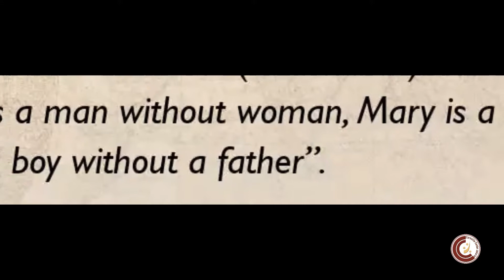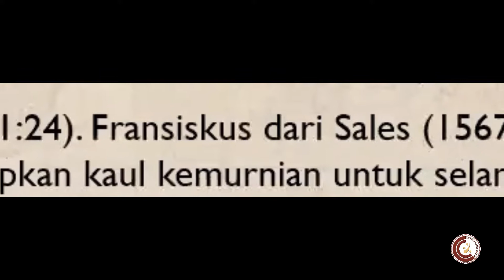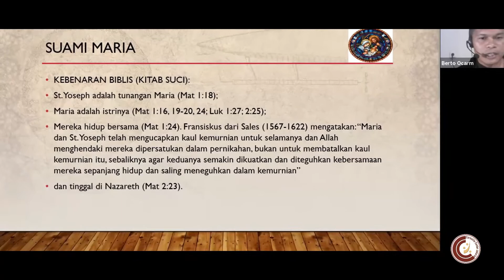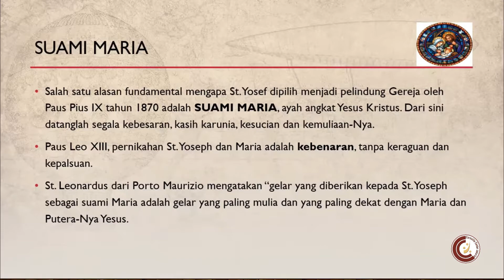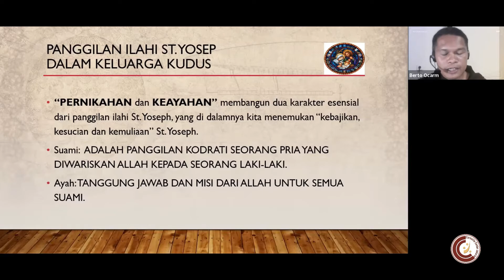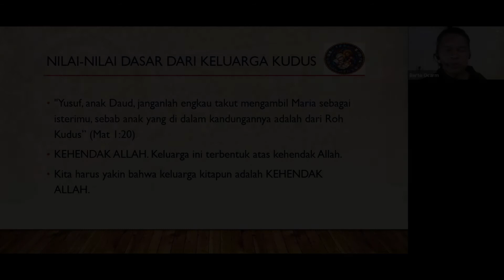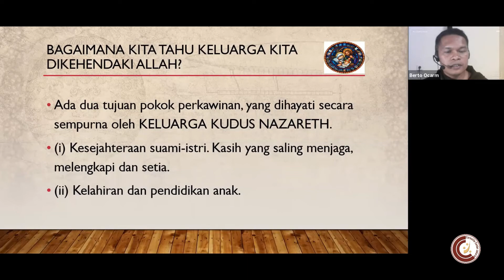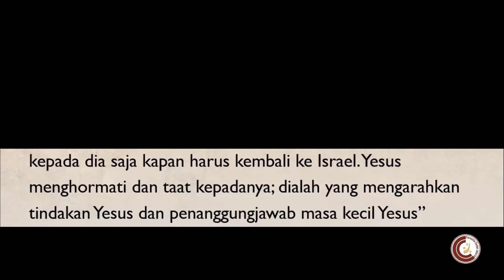ST. YOSEF & KELUARGA | Seri MENGENAL ST. YOSEF bag. 7A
Salah satu kekuatan kita dalam bertahan menghadapi pandemi adalah KELUARGA.

St. Yosef adalah "kepala" Keluarga Kudus Nazaret. Tentu ia berperan penting dalam keluarga itu, juga dalam segala kesulitan yang dihadapi. Belajar dari St. Yosef berarti belajar memperkuat keluarga kita dalam masa pandemi ini.

Video ke-1 dari 3 video seri pengajaran tentang ST. YOSEF DAN KELUARGA bersama Rm. Fransiskus Berto Gagu, O.Carm.